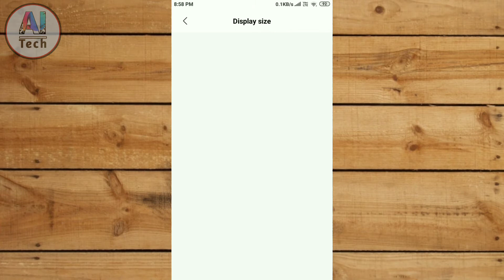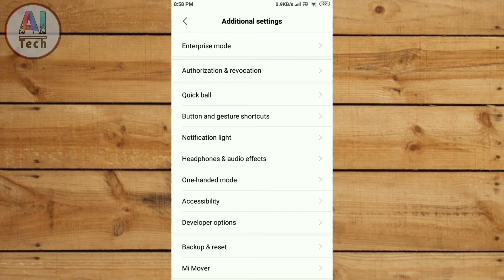MIUI 10-9.3.7 Beta Update | Rolling Out | Quick Review | Download link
Hello Guys,

▶️If You like this video then please hit the link button and write your felling in comment box